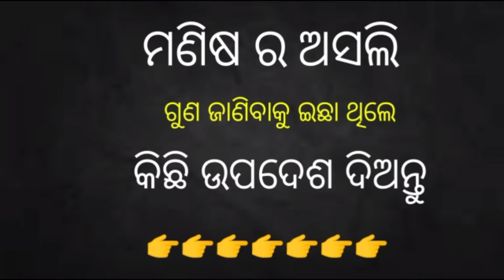ମଣିଷ ଙ୍କୁ ଛିଂହନ୍ତୁ।odia motivation.